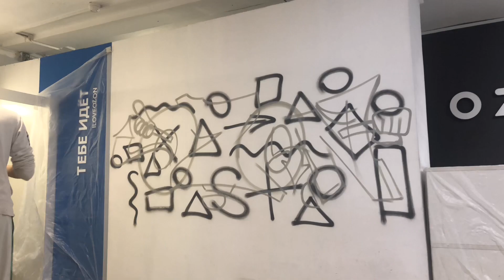Graffiti Timelapse Video “OZON “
I’ve made this piece for the internet shop “ OZON”
Enjoy the timelapse!
Peace ✌️